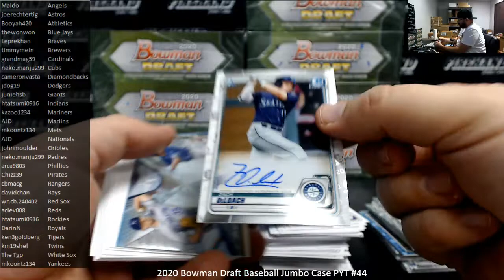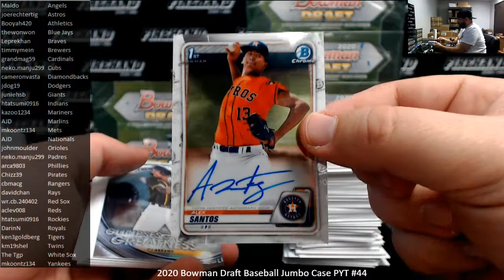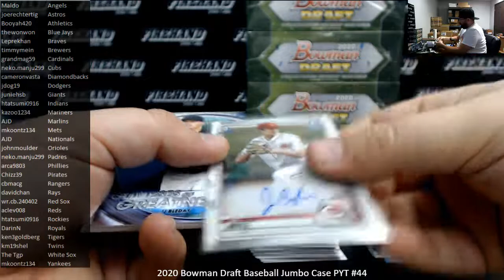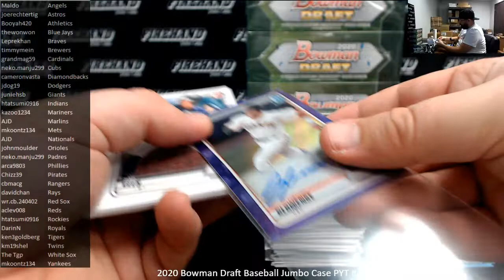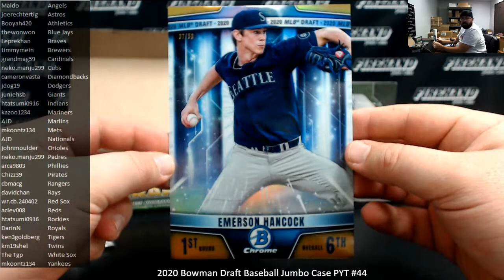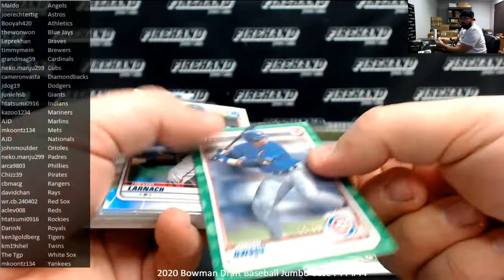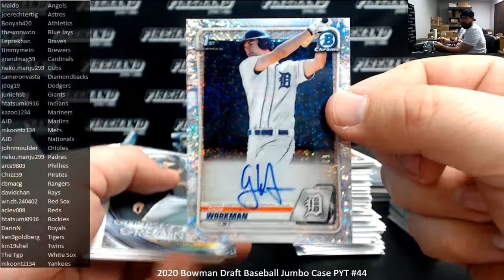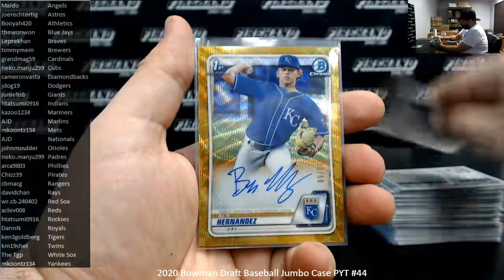1/4/2021 2020 Bowman Draft Baseball Jumbo Case PYT #44